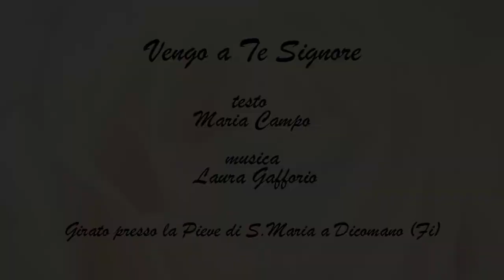Vengo a te Signore - Laura Gafforio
Tratto dal CD "L'Esperienza di Gesù"

VENGO  A TE SIGNORE

Girato presso Pieve S. Maria di Dicomano (FI)